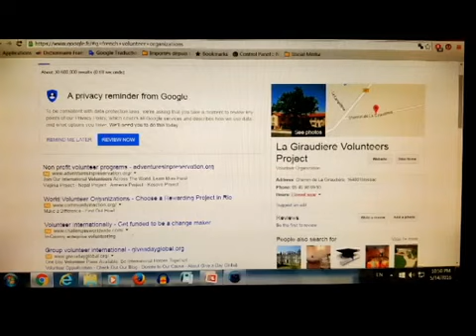Volunteering or interning in France La Giraudiere as many benefits check out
An American view of La Giraudiere and its volunteers project in France. Interning or volunteering you will find something you like, come experience France in a new way. Gap year, studying abroad, learning French or just looking for a change of surroundings. for more information.